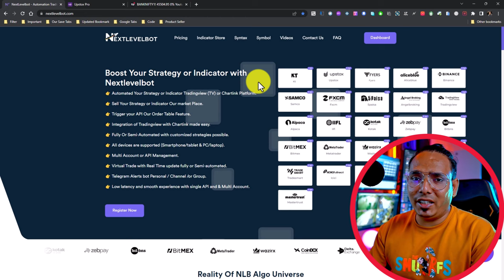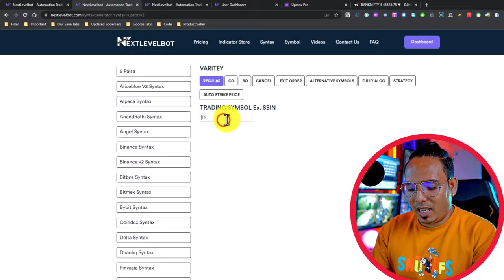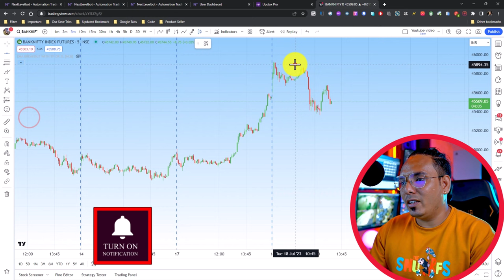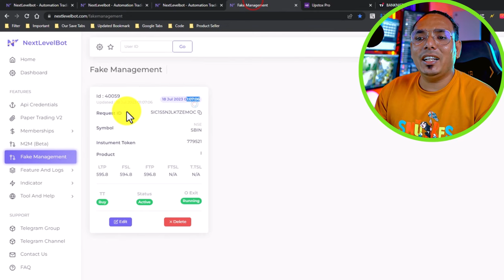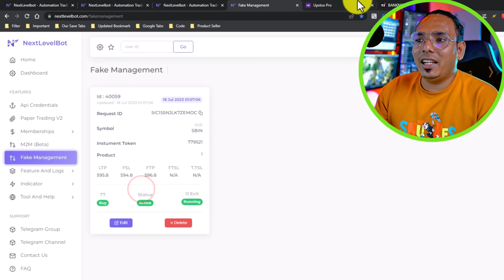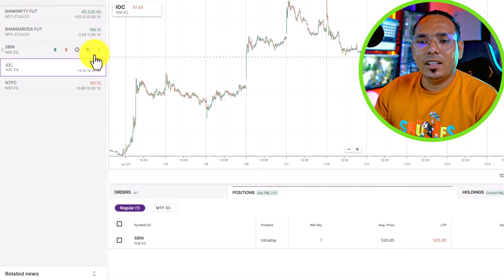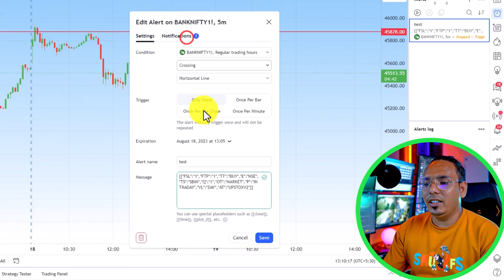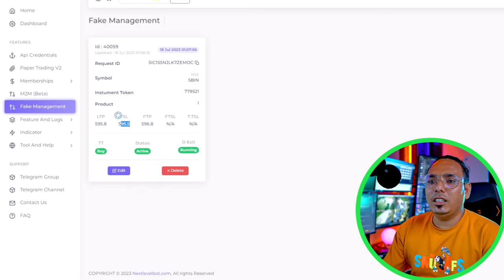Stoploss or Take Profit kaise lagaye Upstox Par | Algo Trading